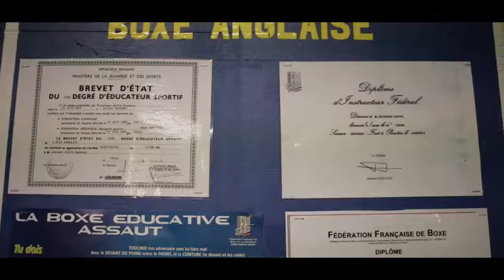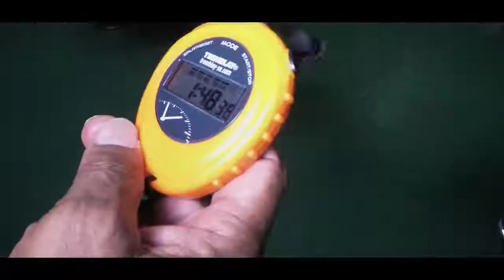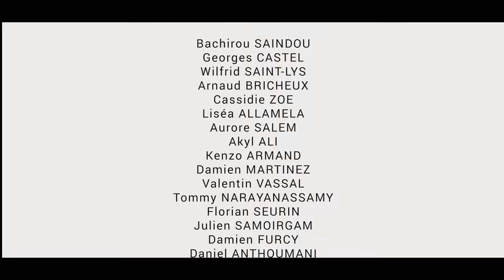Club U.P.S.D - BOXE ANGLAISE - Réunion island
Présentation du Club UPSD Boxe Anglaise de Saint-Denis (Champ Fleuri) by Follow Focus.
Il met à l'honneur le travail de passionnés bénévoles de ce sport.

UPSD boxe Anglaise
Union Pugilistique de Saint Denis
Responsable , Coach Mr Gevia Raymond
Gsm : 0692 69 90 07. "Numéro d'information"
SALLE DE BOXE DE CHAMP FLEURI
BOXE AMATEUR
à partir de 13 ans, les lundis, mercredis et vendredis 18h30 / 20h00
initiation et perfectionnement boxe amateur
Coach, entraineur Mr R.GEVIA (BEES2)
& Mr S.BACHIROU (PRÊVOT)
BOXE EDUCATIVE
de 6 à 12 ans les lundis, mercredis et vendredis 17h00 / 18h00
entraineur Georges CASTEL (BF).

Matériel : Canon EOS 70D, GoPro Hero 5, Rode VideoMic
Montage : Adobe Première Pro CC2018 by Christophe guillemot